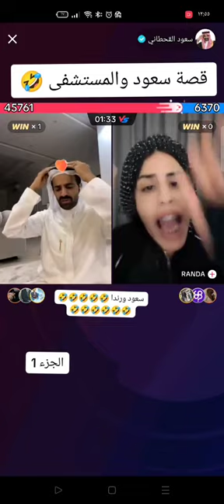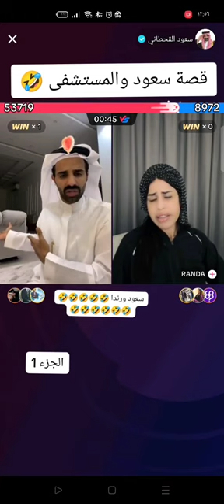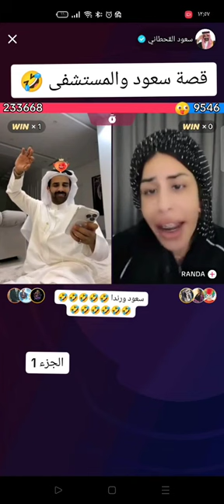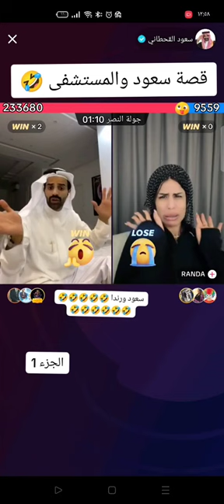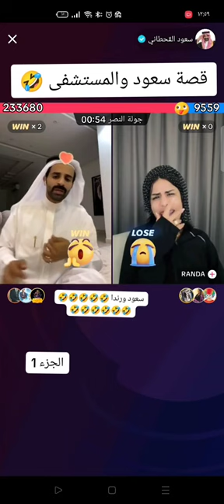قصة سعود القحطاني والمستشفى🔥🤍